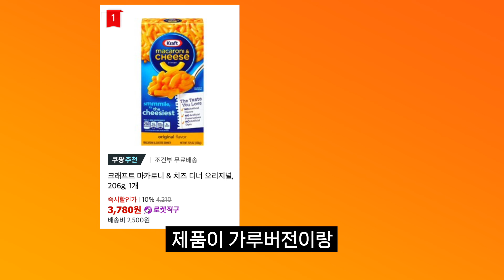맥앤치즈 판매량 1위 크래프트 디너를 아시나요?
쿠팡링크를 통해 구매하시면 플랫폼으로부터 일정액의 수수료를
짭쪼롬박사 채널이 제공받아 콘텐츠 제작에 더욱 큰 도움을 주실 수 있습니다!

* 크래프트 마카로니 앤 치즈 디너 디럭스 오리지널 체다

 * 크래프트 마카로니 & 치즈 디너 오리지널, 206g, 1개